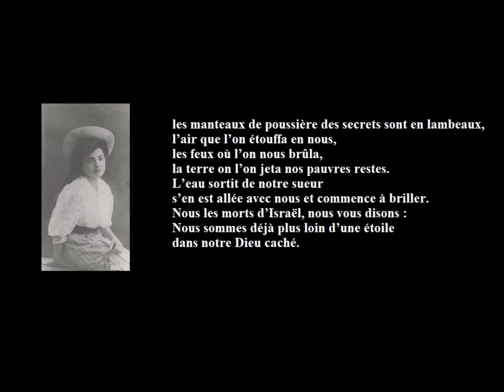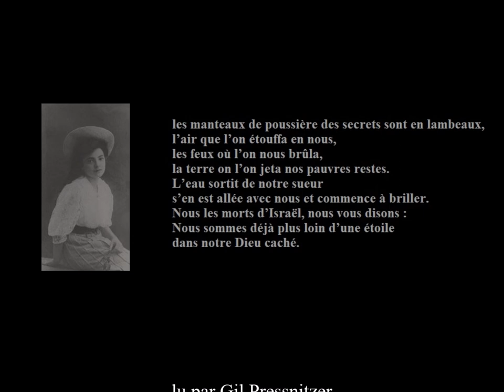Chœur des morts, Nelly Sachs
lu par Gil Pressnitzer

Chœur des morts

Nous transpercés par le noir soleil
de la peur -
échappés de la sueur à la minute même de l’agonie.
Les morts à nous infligés sont fanés sur nos corps
comme fleurs des champs fanées sur une colline de sable.
Vous qui continuez à saluer encore comme une amie la poussière,
vous sable qui avait parole, parlez au sable :
je t’aime. Nous vous disons :
les manteaux de poussière des secrets sont en lambeaux,
l’air que l’on étouffa en nous,
les feux où l’on nous brûla,
la terre on l’on jeta nos pauvres restes.
L’eau sortit de notre sueur
s’en est allée avec nous et commence à briller.
Nous les morts d’Israël, nous vous disons :
Nous sommes déjà plus loin d’une étoile
dans notre Dieu caché.